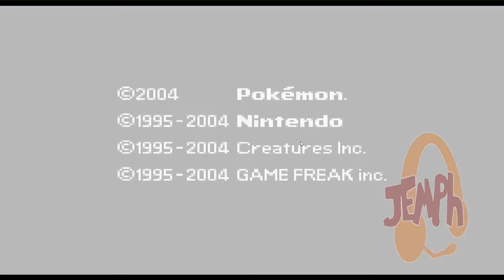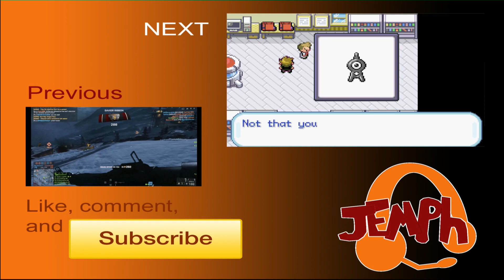Pokemon FireRed: Rewritten! ft. Saltydkdan Episode 1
Here is Pastey playing Salty's rewritten Fire Red, in which the story has been updated to, um, . . . suit the internet?

Gerbatron is also here, he doesn't have a channel, but he be here.